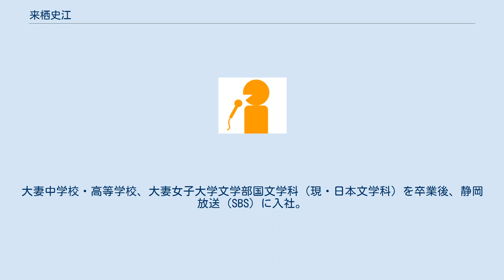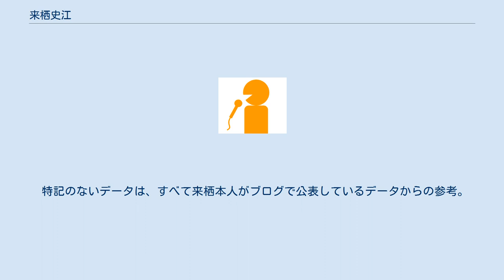来栖史江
来栖 史江（くるす ふみえ、1966年9月10日 - ）は、近畿地方を拠点に活動する日本のフリーアナウンサー。
旧姓：高梨。
 千葉県浦安市出身。
大妻中学校・高等学校、大妻女子大学文学部国文学科（現・日本文学科）を卒業後、静岡放送 (SBS) に入社。
同局には5年間在籍していた。
 静岡放送を退社後、日本語教師になるために東京都内の養成学校に通う。
ただし資格を取った後も、インターカルトランゲージセンターの日本語教師をしながらジャパンエフエムネットワークのラジオパーソナリティを務めるなど、アナウンサーとしての活動を続けていた。
 その後、アナウンサーの夫と結婚したのを機に兵庫県西宮市へ移住。
以後は、関西のラジオ番組でパーソナリティを務めている。
また、この地方で活動する女性奏者たちとともに、子供向け・大人向けそれぞれのお話会や親子向けのコンサートなどを開いている。
 2008年、ユーハイム主催の第27回ゲーテの詩朗読コンテストに参加し、優勝を果たす。
2013年秋からは、同志社女子大学や流通科学大学などで朗読の非常勤講師を務めている。
2017年春からは、仕事を続けながら梅花女子大学大学院に通い、児童文学について学んでいる。
 長男と次男がいる。
 特記のないデータは、すべて来栖本人がブログで公表しているデータからの参考。